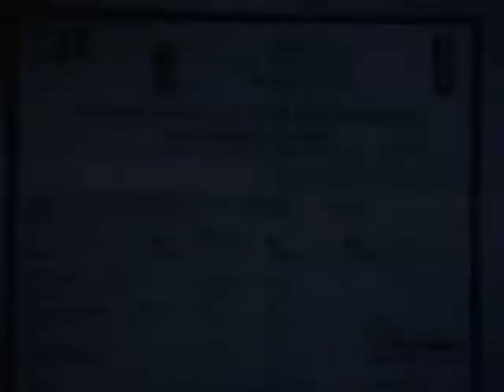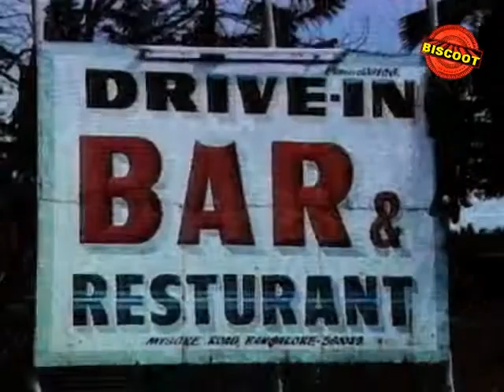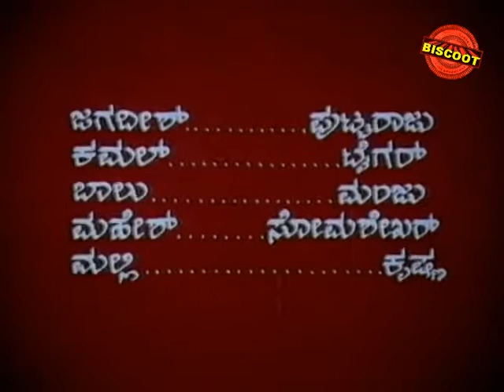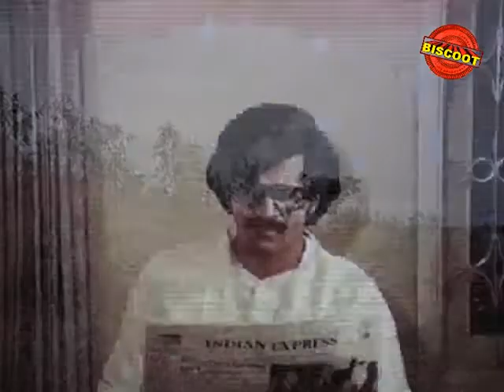Kannada Full HD Movie Diamond Secret – ಡೈಮಂಡ್ ಸಿಕ್ರೇಟ್ | Ravindra | Vijayakala | Suspense Movie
Watch Ravindra & Vijayakala playing lead role from Diamond Secret. Also starring Latha, Vijaya, Geetha, Lakshmi, Purushottham, Rajanikumar and ShanmugamWe are uploading fresh Sandalwood Movies regularly.